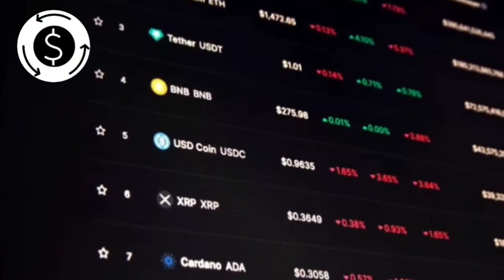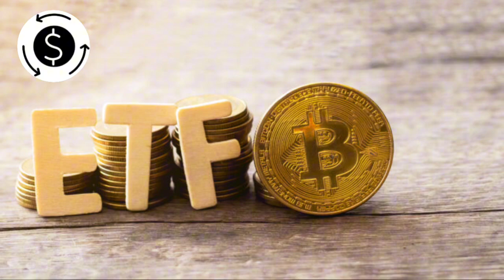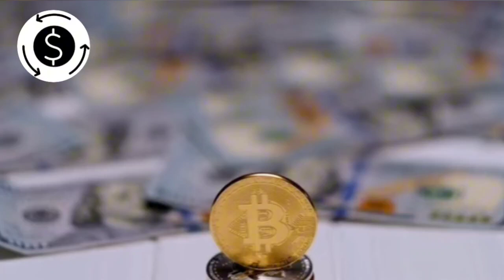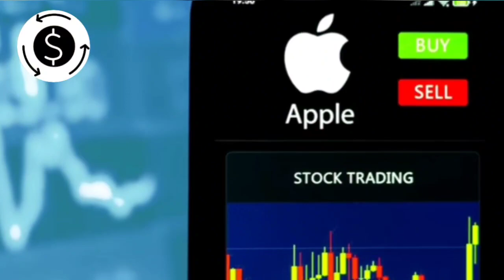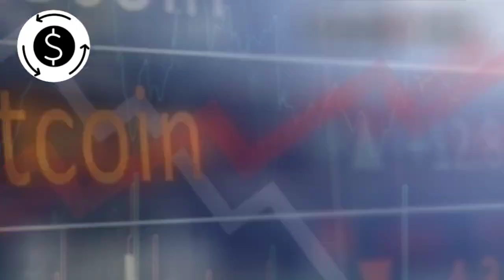Aleet! Brace Yourself For What Is About To Come- Michael Saylor Prediction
Michael Saylor, the CEO of MicroStrategy and a prominent figure in the world of cryptocurrency, has shared his insights on the impending Bitcoin price surge. Saylor believes that a "Bitcoin tsunami" is on the horizon, driven by growing institutional adoption and increasing global economic uncertainty.

Credit to : The Bitcoin Conference